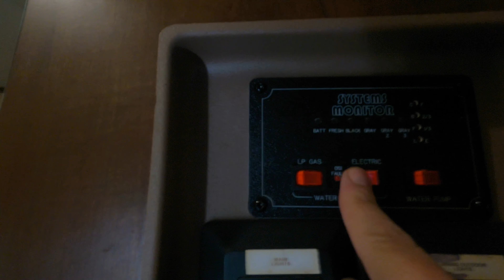Atwood RV Water Heater Leak repair and tank flush. RV Living Full Time.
S2-E3 Atwood RV Water Heater Leak repair and tank flush. RV Living Full Time.

     In this episode Chris finds a leak in our hot water heater, fortunately on the outside of our RV. He takes you along as he replaces the plug and does some much needed maintenance. He also discusses the tools you need and what he learned from researching the problem.

Music
Bumby Roads written & performed by Chris Rogers, Banjo by Ray Rogers

Chapters
0:00  Video Intro
00:45 Prepping for repair
02:11 Draining the water heater
03:30 Removing the plug
04:35 Flushing the tank
06:19 'Replacing the plug
06:45 Setting the air gap
08:16 Closing
08:52 Bumpy Roads song

Products used and/or discussed in this video:
Camco RV Tank Rinser
Camco Atwood RV Water Heater Plug